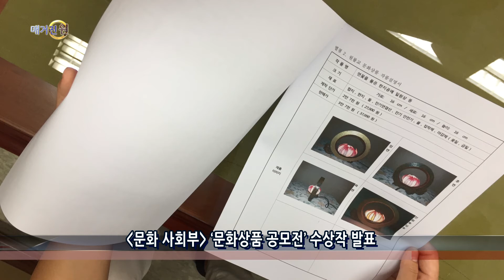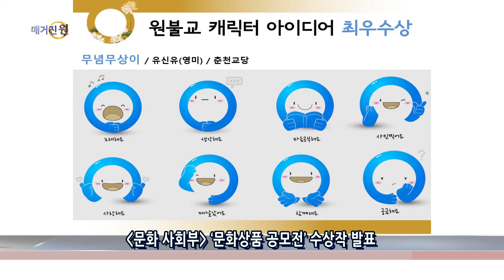매거진 원 87 01 오프닝 뉴스